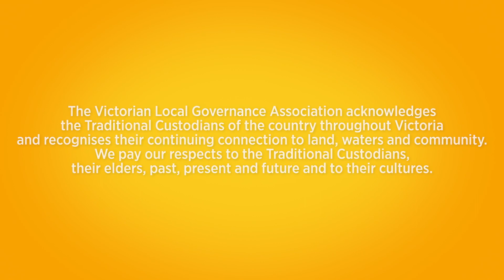Local Leaders - Cr Angelica Panopoulos, Mayor Merri-bek City Council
Joining us on the VLGA Connect Local Leaders series today is Cr Angelica Panopoulos, Mayor of Merri-Bek City Council.

"I love being on council. It is such a great, great experience."

Cr Panopoulos is the youngest ever mayor of Merri-bek City Council (formerly Moreland).
She became involved in local government through her activism for refugee rights.

Angelica talks about the challenges of standing for council during a COVID election and how she had to adapt her campaign strategies.

She is passionate about tree planting and urban cooling to combat the loss of trees in her municipality.

Angelica believes that local government should address both immediate and long-term needs.

Local Leaders features mayors and CEOs from VLGA member councils across Victoria.